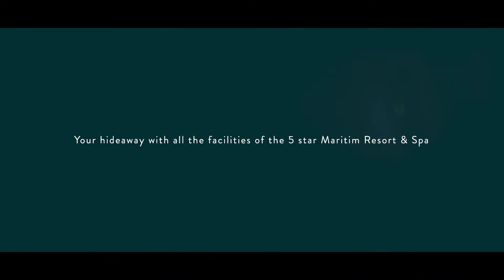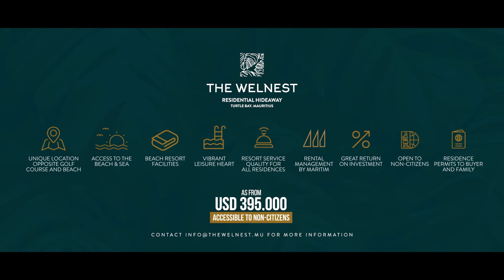The Welnest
Situated midway between Port Louis and Grand Baie in the peaceful coastal region of the protected Balaclava Marine Park and facing the Maritim
Resort & Spa Mauritius beachside golf course and the Turtle Bay, The Welnest is a unique development which combines the serenity and tranquillity of the hideaway with its own comprehensive leisure heart, together with access to all the facilities of the adjoining Maritim’s 5-star beach resort and spa.